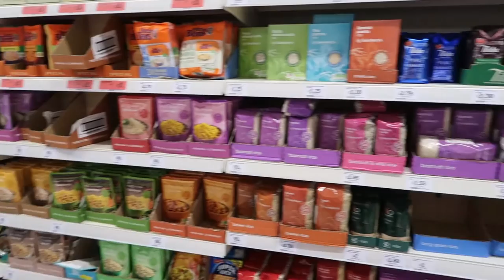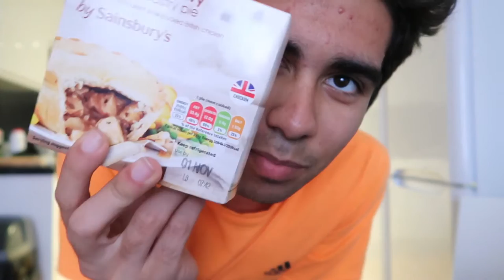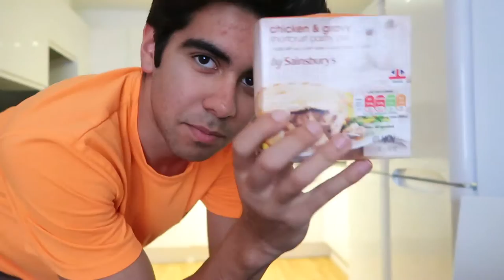RED BARN AT THE NATIONAL THEATER!!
Today we go and see the Red Barn at the national theatre, I give a nice comprehensive review of it afterwards. In addition I buy groceries, try a new snack and dinner, and fail at going to Primark.

Follow my adventures as I study abroad through Florida State's (FSU) study abroad program in London.

Thanks!

Follow me on:
BEME
Username: MajorCris

Big thanks to Mecca 83 for the music!